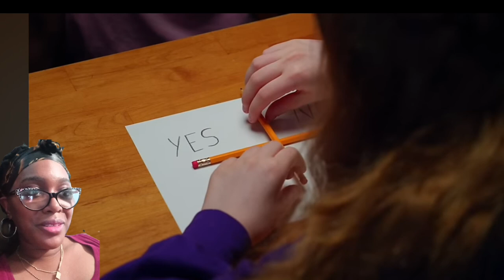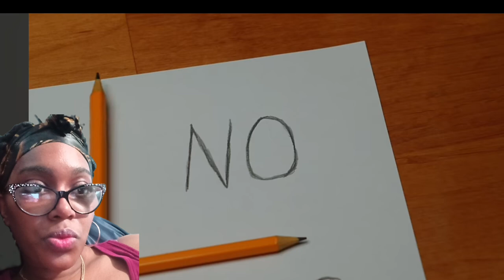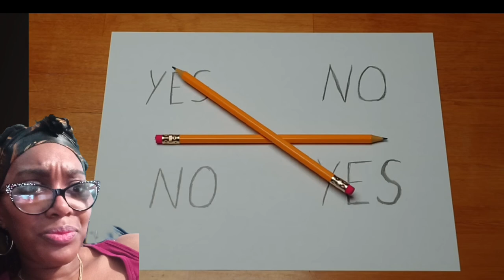Watch If You Dare! Reacting to Charlie Charlie 2 Horror Short Film 🎥"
"Prepare yourself for chills as I react to the terrifying Charlie Charlie 2 horror short film! 🎥 Watch if you dare, because this creepy tale is not for the faint-hearted. In this reaction video, I’ll dive into the suspense and scares that this horror short delivers. If you're a fan of all things spooky, you won't want to miss this! Join me as I explore the eerie world of Charlie Charlie and see how much fright I can handle!"CharlieCharlie,